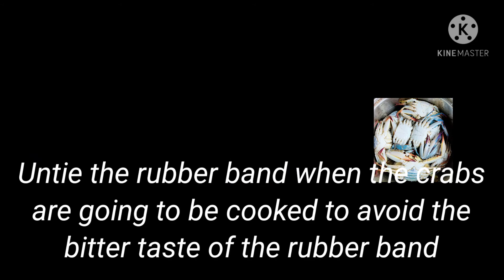Alimasag (Blue Crabs) ng Calbiga, Samar, PH